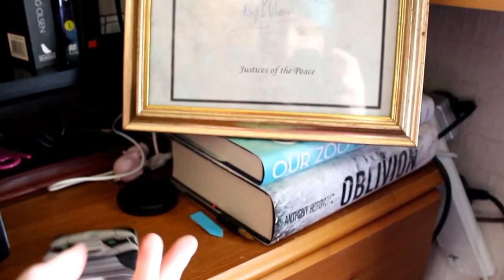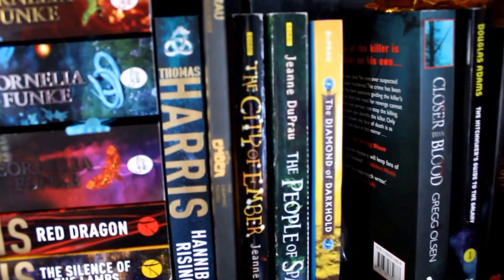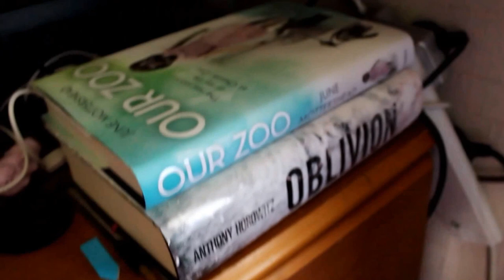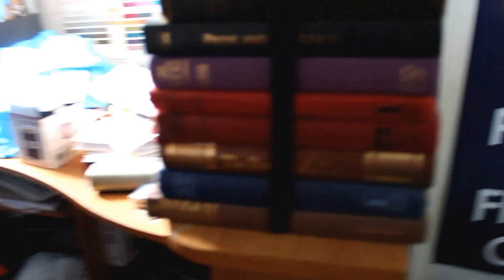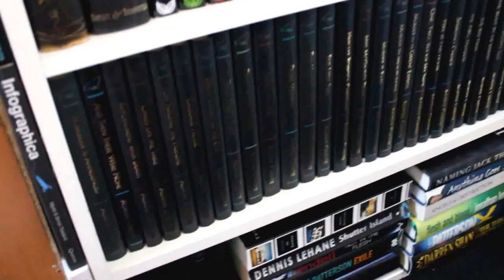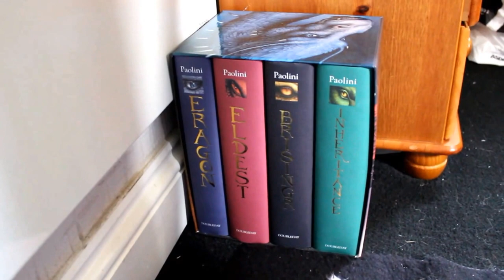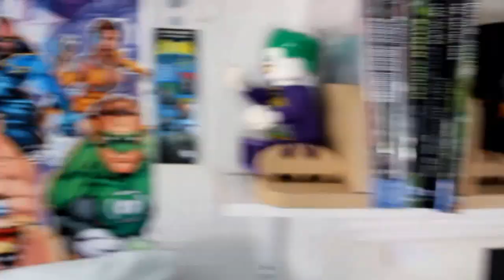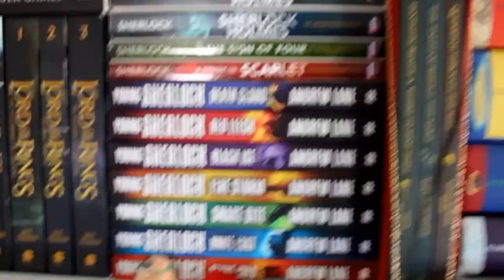Book Shelves Tour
A request that a few people have asked me to do, is take you on a tour of my bookshelves. So I have done just that, sorry the video is shaky. I have extremely shaky hands. I hope you enjoy :)